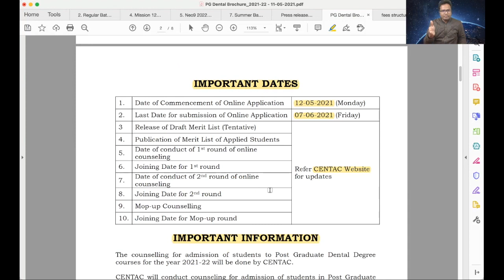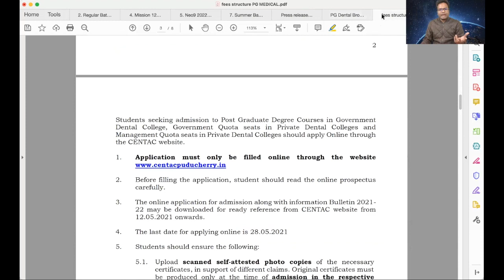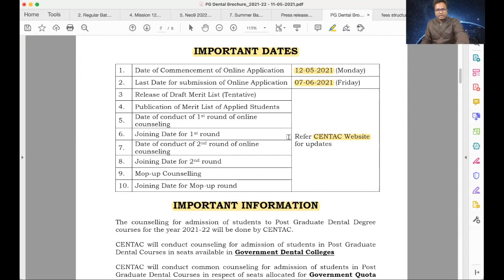Important NEET MDS 2021 Counselling Update | PG Dental Admissions - Govt. of Puducherry